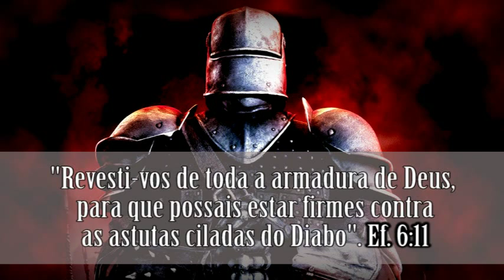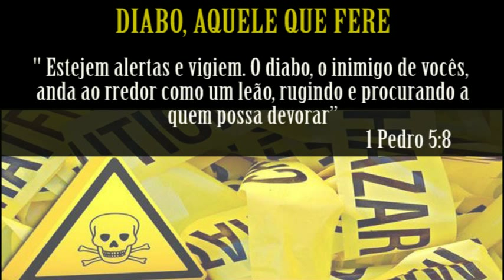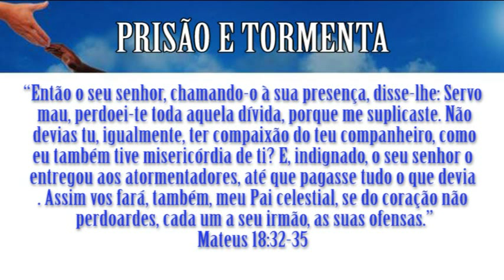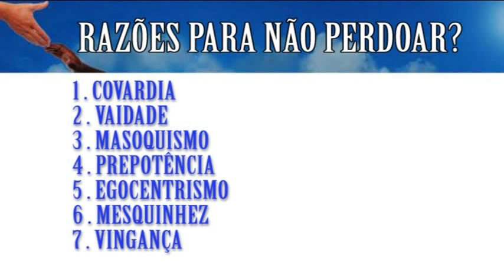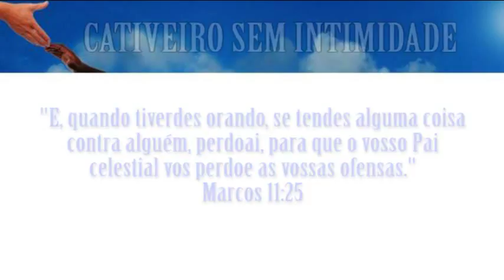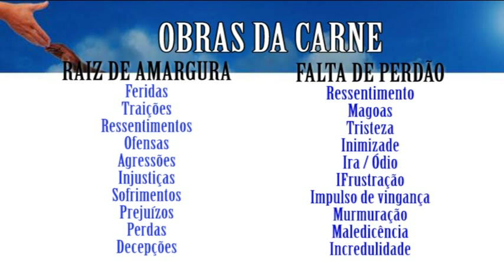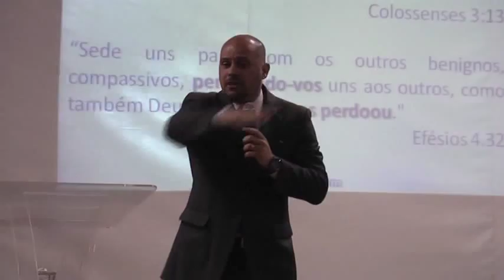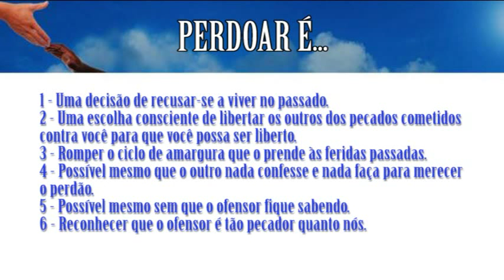4ª palestra Seminário de Libertação e Batalha Espiritual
Seminário de Libertação e Batalha Espiritual - Igreja Batisita Alameda - Curitiba Paraná - Pastor Titular Sebastião - Pregação Pastor Lôbo -